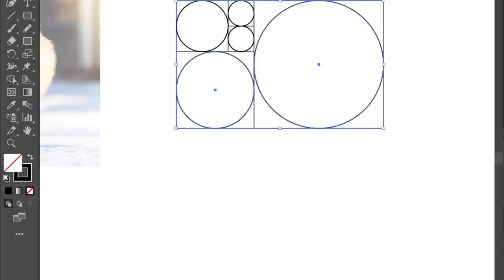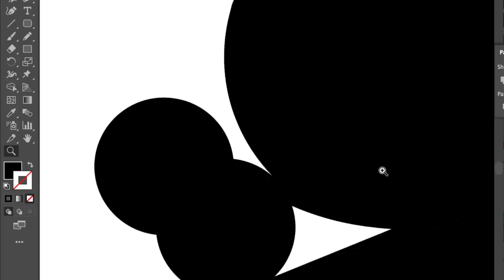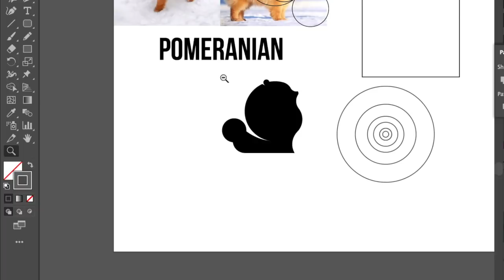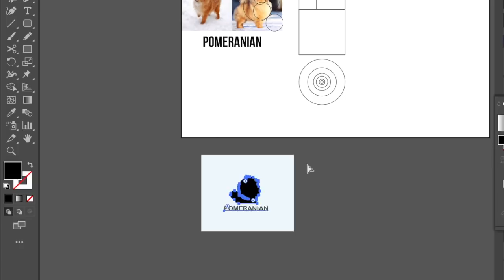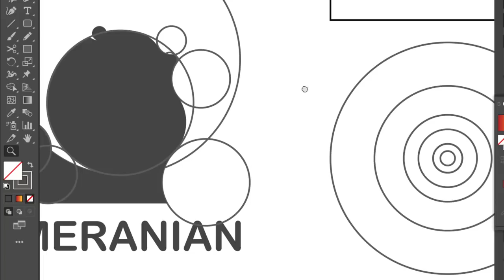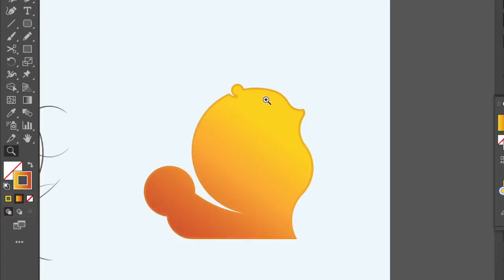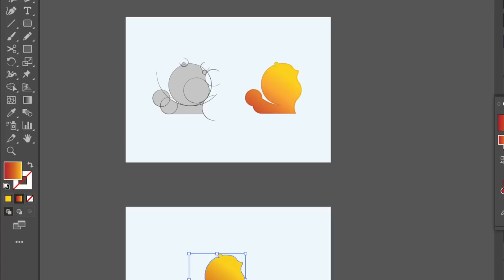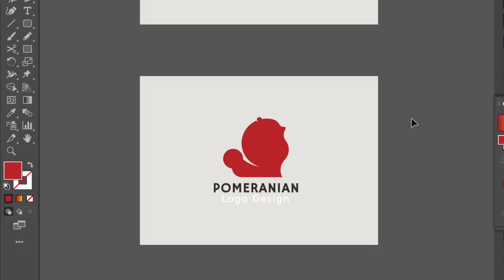Pomeranian Dog Logo Design-Step by Step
Hello, this is my first video so i think it have some mistakes, I will try better on the next videos.
DaoT